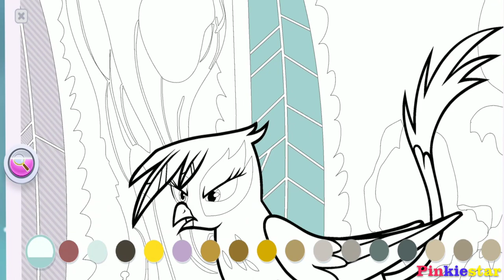My Little Pony Color By Magic | Yellow Mermaid & Explore Part 37 | IOS App & Android Games